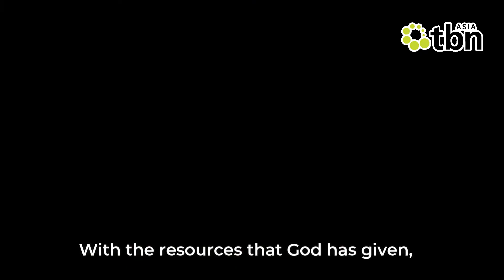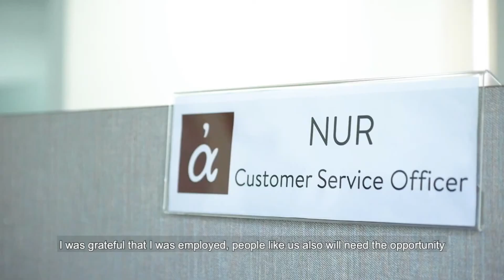Be a Sponsor at the TBN Asia Bali Conference 2022 (TBN Indonesia video)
Video Credit: TBN Indonesia

Support Social Enterprises in South East Asia.